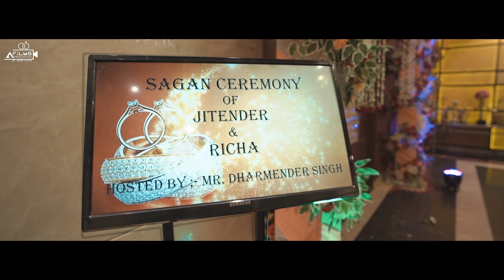RICHA // JITENDER | BEST INDIAN WEDDING TEASER 2022 | A FILMS PRODUCTION | BY ASHOK KUMAR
For More Information of Wedding Photoshoot & Pre-Wedding Shoot Visit @afilmsproduction

Photography & cinematography By- A Films Production

We are a leading Wedding Cinematic Wedding videography coverage company based in DELHI, India.

We Do,
Pre-wedding
Album Shoot
Music Video
Wedding,Sagan
Birthday Event

Thanks